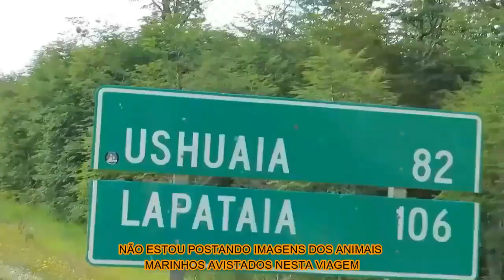FAUNA DA PATAGÔNIA ARGENTINA PELA "EXPEDIÇÃO PATAGÔNIA GELADA"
Neste Vídeo, Eu estou postando as imagens dos Animais que encontramos no Caminho (Na Ruta 3 e Ruta 40) e, que são muito lindos e embelezam as nossas filmagens. Optamos por não colocar as imagens dos Animais Marinhos que avistamos (leões marinhos, pinguins, lobos marinhos) e, deixarmos para outro vídeo que será postado no Meu Canal de Youtube a posteriori.